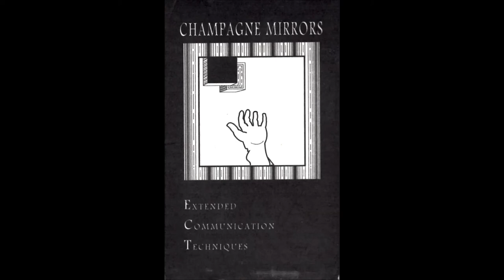Champagne Mirrors - Extended Communication Techniques (2015) [Full Cassette Rip]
**All audio was ripped straight from cassette**
**No copyrights infringement intended in this video**

0:00 - A1. Earless
8:05 - A2. Mud
13:56 - A3. Interlude 1
15:59 - B1. Luggage
24:21 - B2. Strip Away
30:30 - B3. Interlude 2